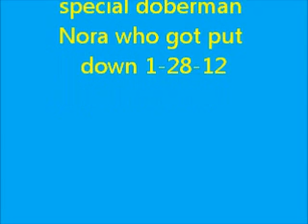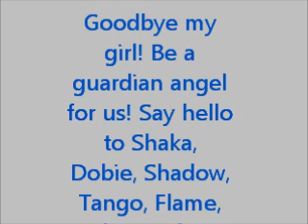Nora, our precious doberman is now in loving memory 1-28-12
In loving memory our beloved doberman Nora, had to be put down 1-28-12 that morning due to arthritis, nonstop crying, and squeaking, and also had a muscle coming out of her anal and was causing her severe pain.  My family and I couldn't see her live like this! We had to put her down. Everytime she walks she limps, a couple times her back legs wouldn't work, and had to be lifted on the couch. She had nonstop shaking, because before she was brought home as a pup in the year 2004 the former owner had an electric fense and Nora got hit on the head by the fense as she touched it, ever sense that she had a nervous desorder, and acted like a poodle, except if someone rang the doorbell. Everytime she cried it was like someone sewing a needle through your heart, pure torture! :( She was suffering and had my dad up all night long with the nonstop crying, shaking, limping and all that fun stuff.

Nora's life 2-19-04 to 1-28-12 she would have been eight in February.